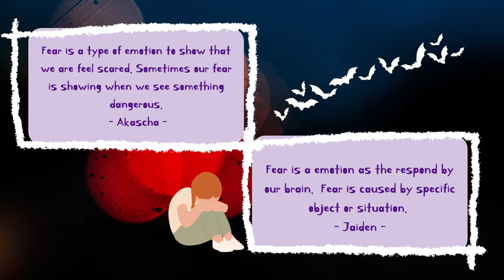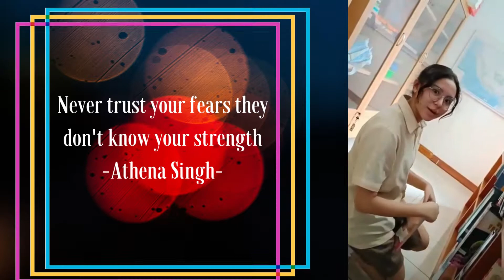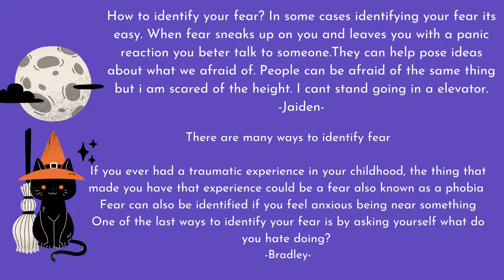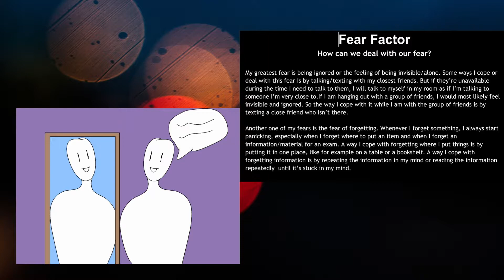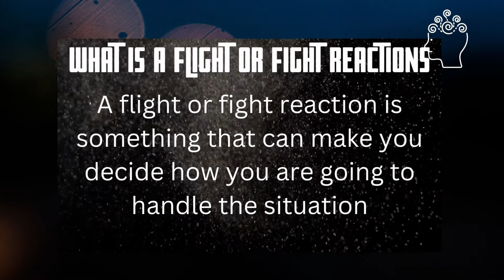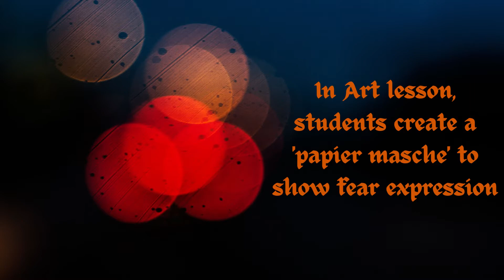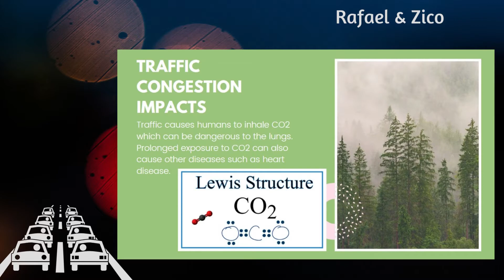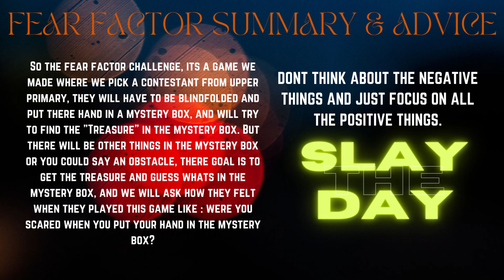SCP Grade 8 - Fear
SCP Secondary Project Presentation Grade 8 - Fear